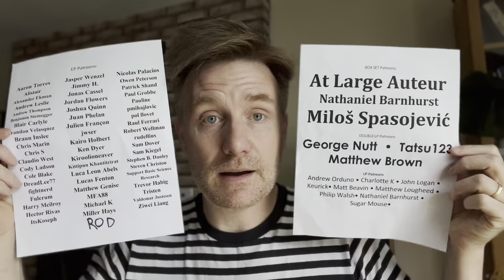The Easy Truce of Jockstrap: "I Love You Jennifer B." Review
Irony and Earnesty. Electronic and Acoustic.  And, a very special JAMMY JAM!  @jockstrapmusic